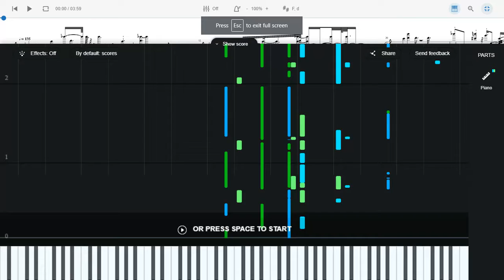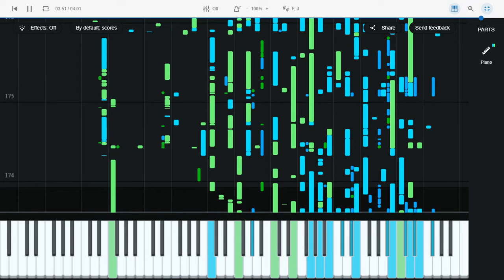Undertale Unused Track (Easy Piano)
So this is what happens when you shove an MP3 down the throat of a MIDI software. Huh.